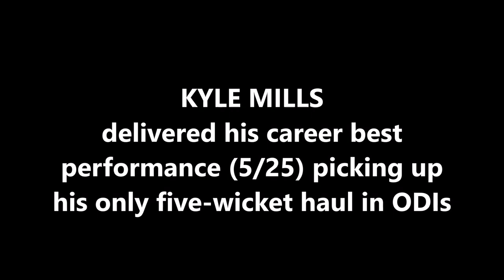KYLE MILLS | Career Best - 5/25 | NEW ZEALAND tour of SOUTH AFRICA 2007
Also watch,

Kyle David Mills is a New Zealand cricket coach and former international cricketer who is the current bowling coach of the Kolkata Knight Riders. He was also a former captain of the New Zealand cricket team in limited-overs matches. Mills played top-class cricket between 1998 and 2015 as a bowler.